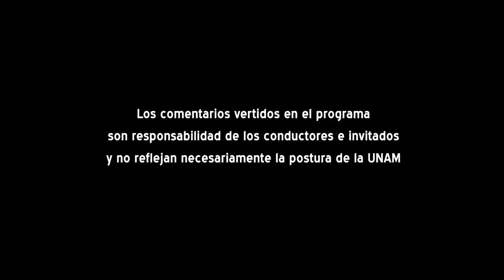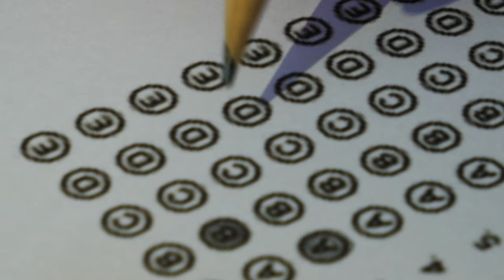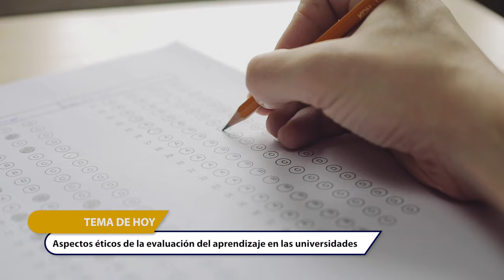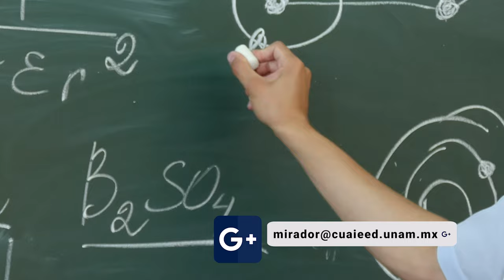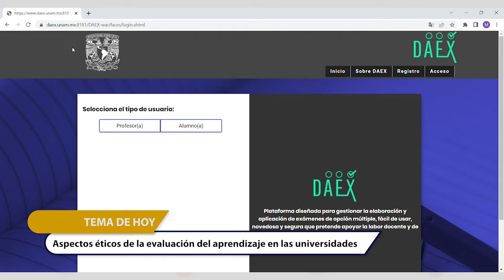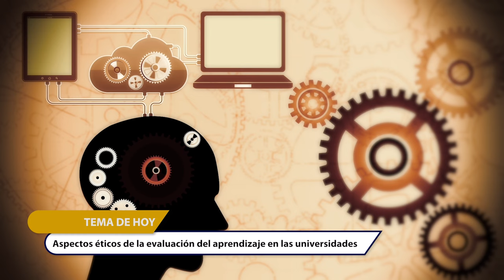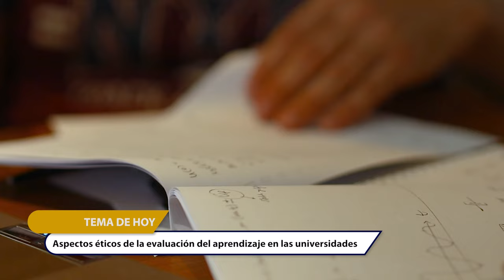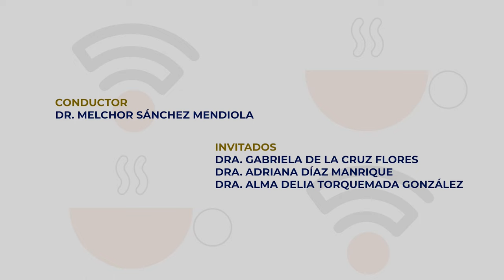21.- Aspectos éticos de la evaluación del aprendizaje en las universidades | Temporada 5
Les presentamos el vigésimo primer programa: “Aspectos éticos de la evaluación del aprendizaje en las universidades" de la Serie "Tertulia de Educación Universitaria Temporada 5". Producción de Mirador Universitario de la CUAIEED, transmitido en 2022.

SINOPSIS: Se revisarán los diversos aspectos éticos de la evaluación del aprendizaje en la educación universitaria, así como sus implicaciones para docentes, estudiantes e instituciones.

Transmitido el 17 de Diciembre 2022 por TVUNAM y 22 de Diciembre 2022 por Canal 22.1

Participantes: Dra. Alma Delia Torquemada González, Dra. Gabriela de la Cruz Flores, Dra. Adriana Díaz Manrique

Productor General: Julio César Pérez Navarro
Postproducción: Mario A. Pereda Sánchez
Diseño Original de imagen: Jacqueline Garrido C.